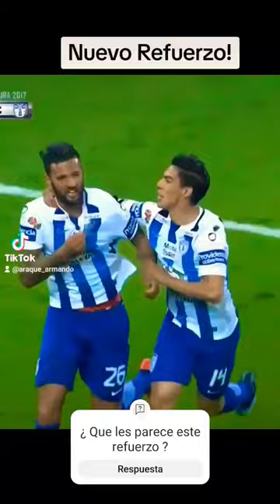futbol fpc colombia bucaramanga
¿ EL ESTADIO ESTARÁ LISTO ? ¿ HAY ACUERDO AB Y GOBERNACIÓN?

👉🏻 ¿ Cuáles son los dos nuevos centrales ?
👉🏻 ¡ Un jugador ecuatoriano a prueba !
👉🏻 ¿ UD ya tiene su nómina
👉🏻 ¿ Ya se abonaron ?